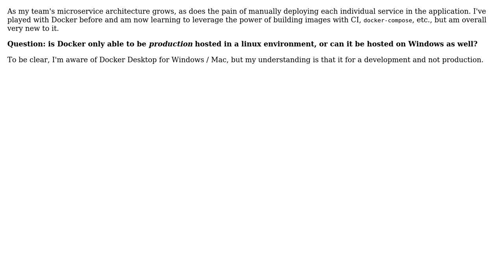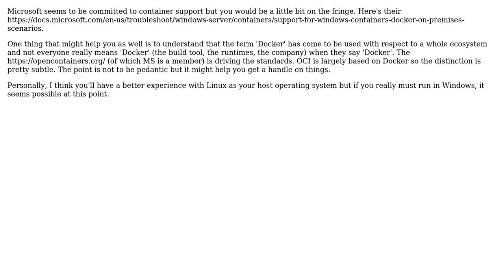Software Engineering: Should Docker be used in a Windows Production environment? (2 Solutions!!)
Software Engineering: Should Docker be used in a Windows Production environment?

With thanks & praise to God, and with thanks to the many people who have made this project possible! | Content (except music & images) licensed under CC BY-SA | Music | Images & others | With thanks to user Robert Harvey user mwryl user KMJungersen user JimmyJames and the Stack Exchange Network Trademarks are property of their respective owners. You are responsible for your own actions.